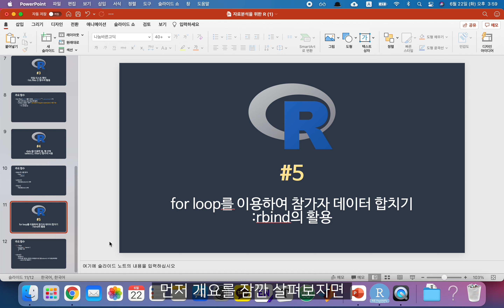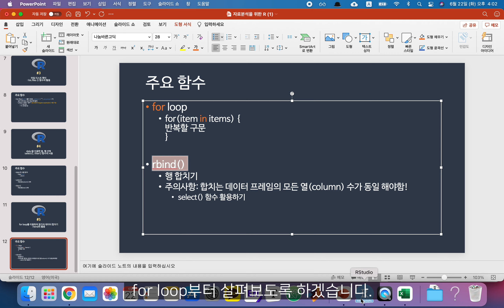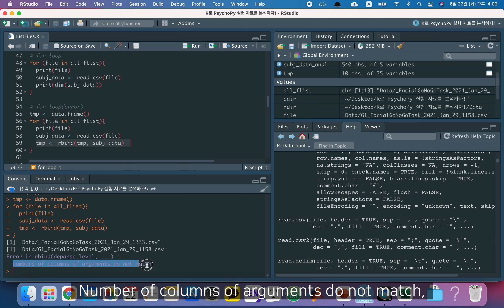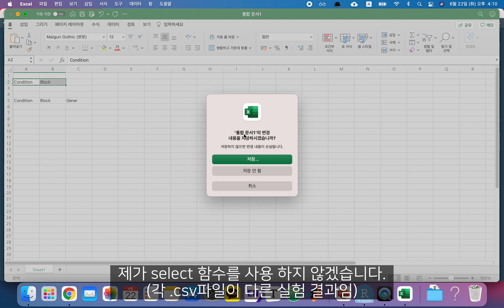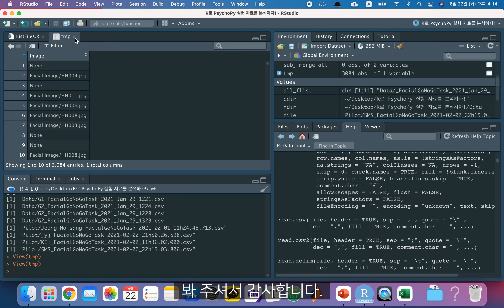R로 분석하자#5-참가자 자료 결합하기(1)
여기서는 통계 분석을 하기에 앞서 참가자들의 자료를 정리하는 방법을 다룹니다. 첫 번째 단계로, for loop와 rbind 함수의 사용 방법에 대해 알려드립니다.

주요 내용
00:00 참가자들의 자료를 합쳐봅시다. Why?
01:22 for loop, rbind 개요 및 주의사항
03:32 for loop 실습
06:53 rbind 사용 및 오류
09:23 다음 내용 예고